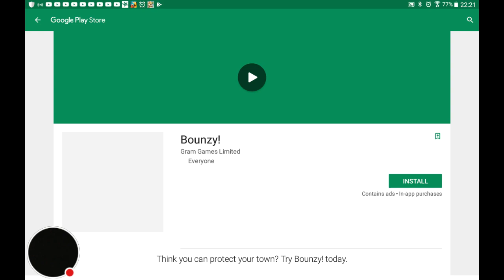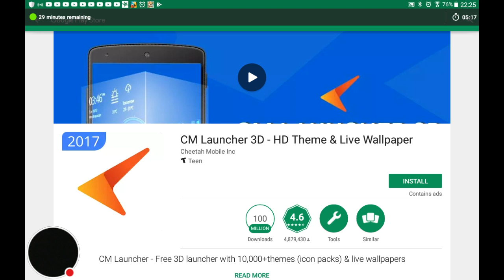My love story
She nice